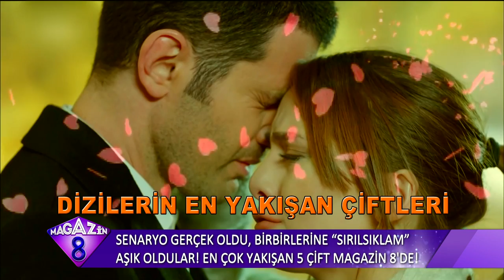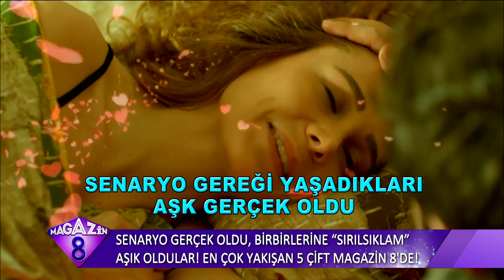Senaryo Gerçek Oldu Birbirlerine Sırılsıklam Aşık Oldular En Çok Yakışan 5 Çifti Açıklıyoruz